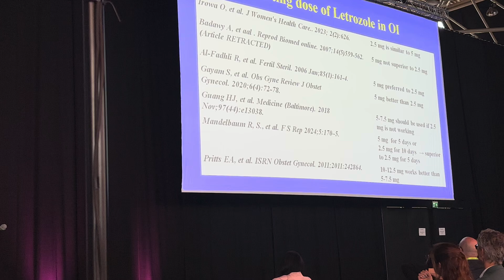"Letrozole-resistant PCOS: Prevalence, Further Options and Course of Fertility Treatment"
Presentation by Dr Sujoy Dasgupta on "Letrozole-resistant PCOS: Prevalence, Further Options and Course of Fertility Treatment" in the Annual Meeting of the ESHRE - European Society of Human Reproduction and Embryology , 2024 at Amsterdam, The Netherlands.